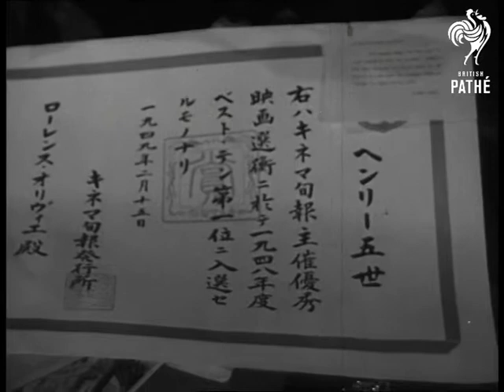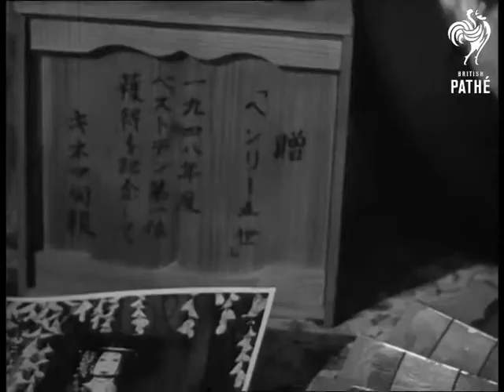Sir Laurence Olivier Receives Awards From Japanese (1948)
New Theatre, St. Martins Lane in London.

Sir Laurence Olivier receives awards from Japanese 'Movie Times' for best film 1948.

MS and CU Sir Laurence Olivier receiving the following gifts: an ornate tray, a replica of the Lion of Korea and a hand- painted fan. CU Sir Laurence Olivier. He receives the awards from Mr Kikugoro, the foremost actor of the Japanese Kabuki.

Note: Covered for Japanese News.
 FILM ID:2270.02